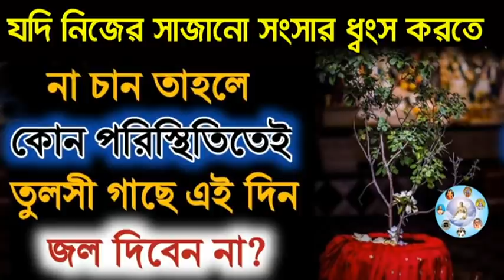যদি নিজের সংসার ধ্বংস করতে না চান তাহলে শ্রাবণ মাসে কোন পরিস্থিতিতেই তুলসী গাছে এই দিন জল দিবেন না।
সাজানো সংসার, সাজানো সংসার ধ্বংস করতে, যদি নিজের সাজানো সংসার ধ্বংস করতে না চান, কোন পরিস্থিতিতেই তুলসী_গাছে এই দিন জল দিবেন না, factsexplained, pouranik, মালক্ষ্মী, তুলসী গাছে এই দিন জল দিবেন না, amrita_katha, puranakatha, পৌরাণিককথা, krishna katha,